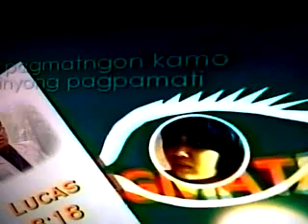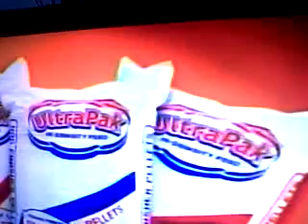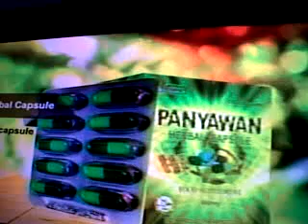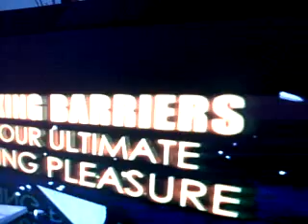PAGHIGMATA WITH BRO.DODONG LIMCHUA,ALLAN ABELGAS AND BRO.EDCEL CLOSAS IN CCTN CEBU CITY.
PAGHIGMATA,ROMAN CATHOLIC [AUG.04,2014]PART 1